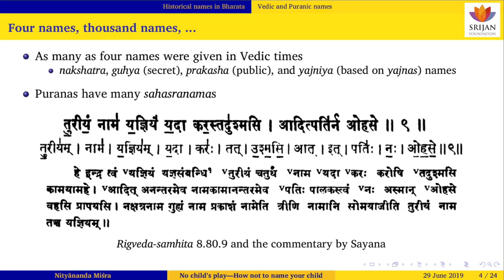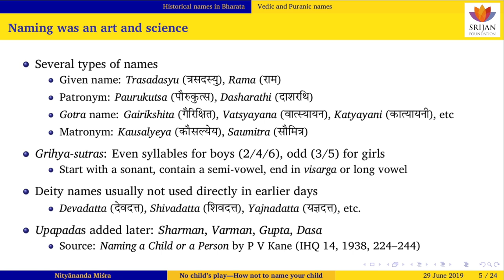The Art And Science Of Naming | Nityananda Misra | Sanskrit Hindu Names | Naming In Vedic Age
A lot of parents turn to the Internet these days to pick up Sanskrit names for their children. As it turns out, a lot of name websites deceive parents by inventing non-existent Sanskrit names or giving dubious meanings. This talk with real-life examples is an eye-opener for parents wishing to give a Sanskrit name to their children

Nityananda Misra is an IIM Bangalore graduate and a finance professional. He is a scholar of Sanskrit and Hindi and a well-known author. He has edited/authored eleven books, including ‘The OM Mala’ and ‘Kumbha: The Traditionally Modern Mela’. He writes on Hindu religion, philosophy, and culture.